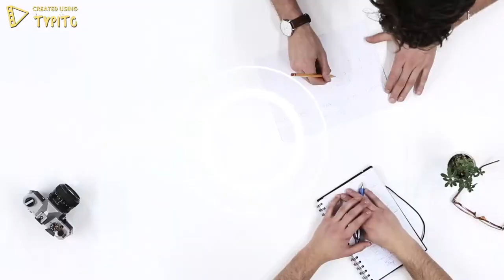Lend Me a Hand - English Idioms and Phrases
Watch the video to learn the meaning of the idiom "lend me a hand" and see how it is used in a sentence. For a complete list of English idioms with meanings and examples,